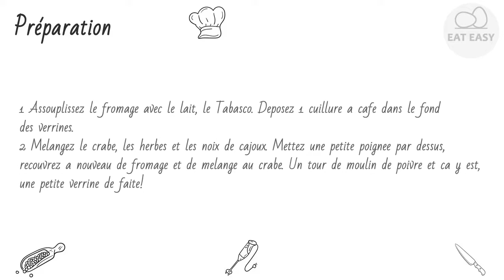Verrines poivrons, mascarpone et piment d'Espelette BELLE!